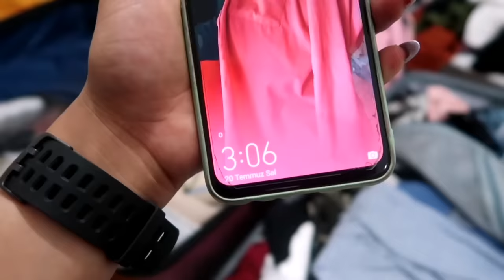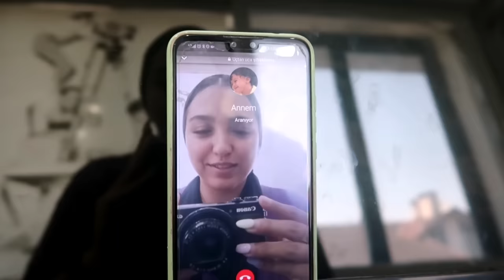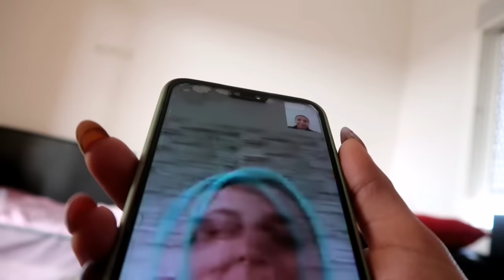رجعت للمغرب🇲🇦، جيت ندير مفاجأة لماما كانت غاتموت ليا بين يدي 😱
انستجرام - Instagram

خولة طياب